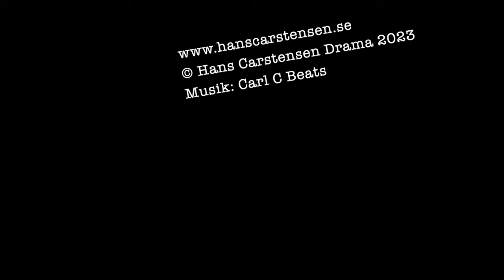Intervju med Mikael Ressem #3: Om utveckling, intrig och skrivmål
Mikael Ressem är det stora ljudboksfenomenet i Sverige. Sedan 2014 har han publicerat fler än tjugo titlar.

Hur gör han för att inte upprepa sig? Varför kräver ljudboken mer upprepning? Dessa och andra frågor får du svar på i den tredje intervjun med honom.

Här kan du skaffa dig tillgång till del 18 i serien om Erik Sandström:

Musiken är skriven och framförd av Carl C. Hans YouTube-kanal hittar du här: